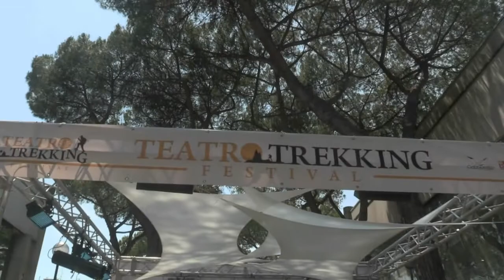BMT APRE I BATTENTI SEGNALI INCORAGGIANTI!